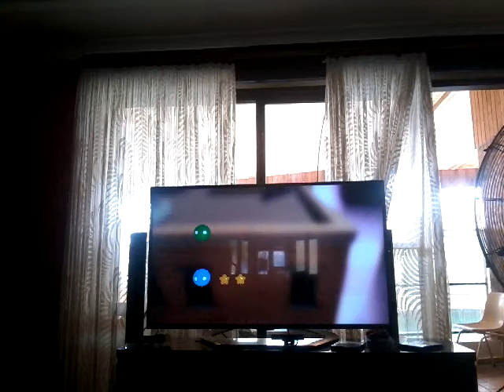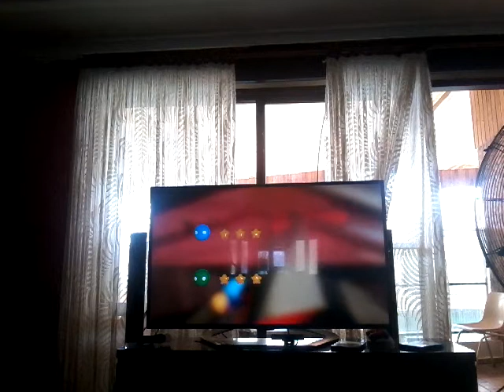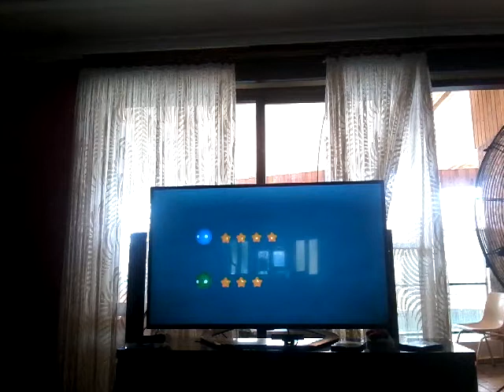bj and dave play gang beast episode 12 party every day